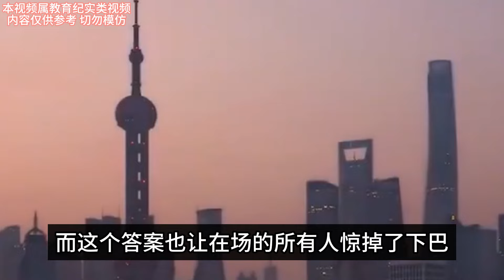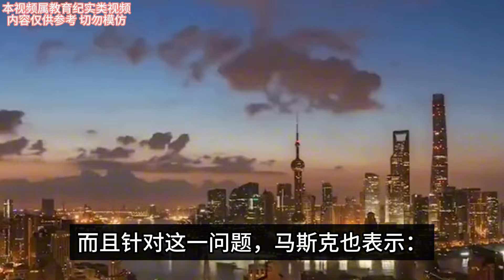美军上将问：美国如何才能击败中国，马斯克给出明确“答案”？让在场所有人哑口无言？【中华振兴】